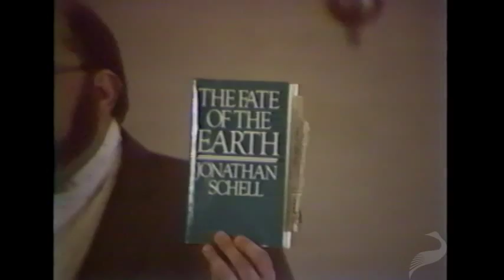Roy A. Childs, Jr., on Ronald Reagan's Foreign Policy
Roy A. Childs, Jr., was an essayist, lecturer, and critic. He first came to prominence in the libertarian movement with his 1969 "Open Letter to Ayn Rand," and he quickly established himself as a major thinker within the libertarian tradition. He passed away in 1992.

In this video from a Libertarian Party of New York convention in 1982, Childs gives a lecture on the origins and consequences of Ronald Reagan's foreign policy. Childs strongly associates the peace movement with the libertarian philosophy, saying "Let no one posture as a friend of liberty who is not also a friend of peace in the world today, and let no one posture as a friend of peace who is not an opponent of American intervention in the affairs of all the nations of the globe."